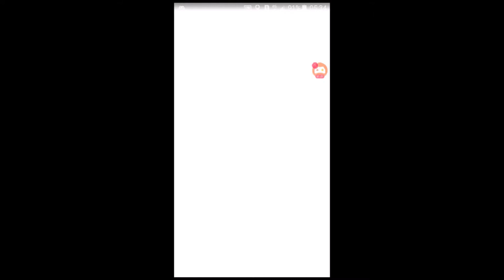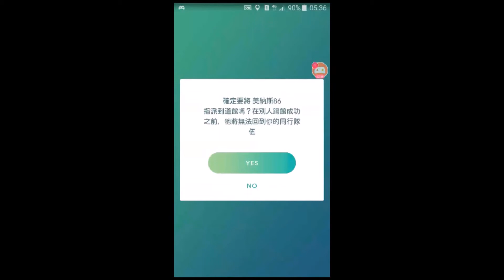【堇のPokemon GO】-道館戰 EP.2 之 幸福蛋又來囉!!【堇OuO】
嗯,每間道館都是幸福蛋,放不膩呢!
🔴【錄影軟體】omlet arcade